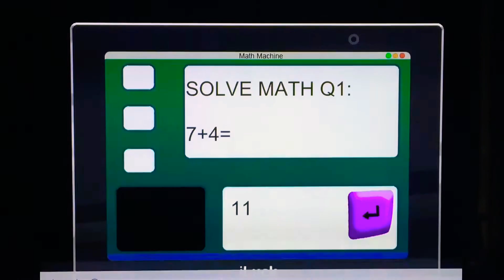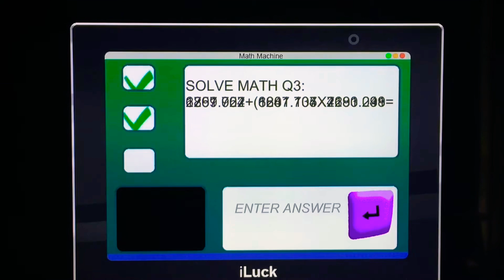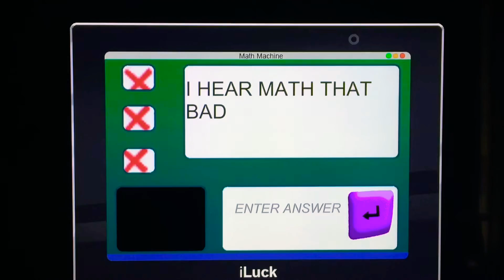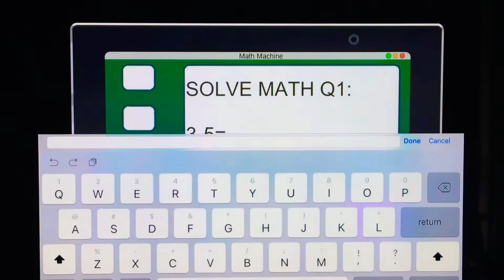BALDI’S REALLY MAD!!! (Baldi’s Basics In Education And Learning. Ending)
Sup guys! Me again! Welcome back to another video! Today I am finishing Baldi’s Basics In Education And Learning! I never want to see these guys again! Watch as I get all 7 Notebooks, escape from a dark ritual and purposely annoy Baldi for the lolz! Hope you enjoy!

All music used in my videos came from iMovie.